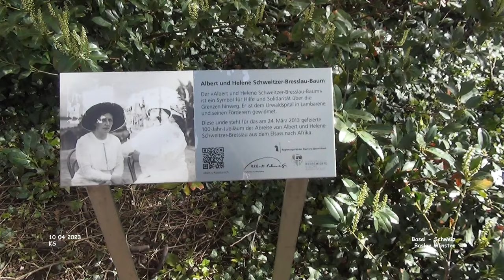Basler Münster - Basel - Schweiz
Urlaub Rhein/Bodensee - Basel - Schweiz